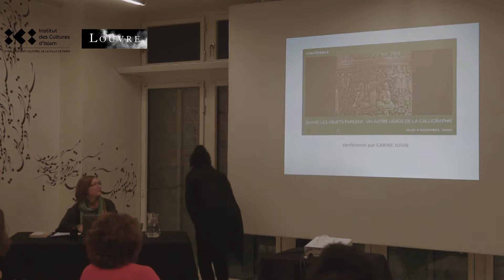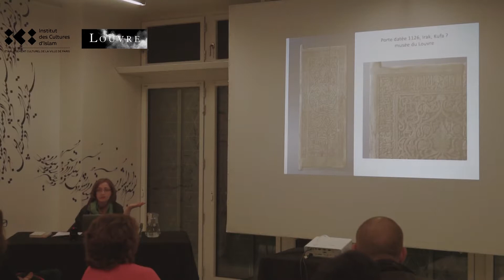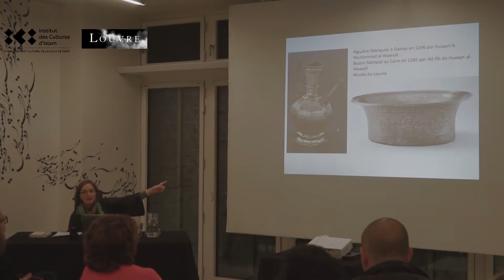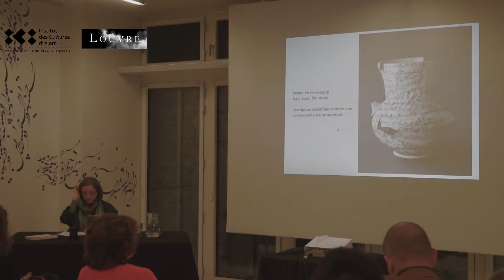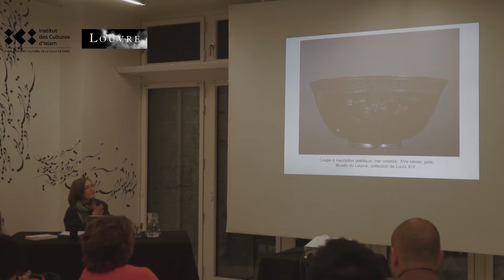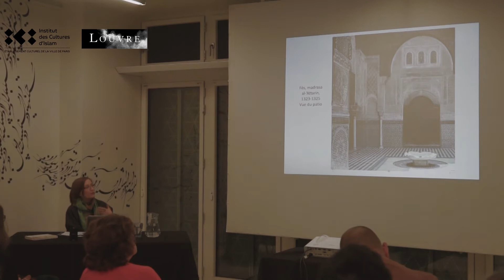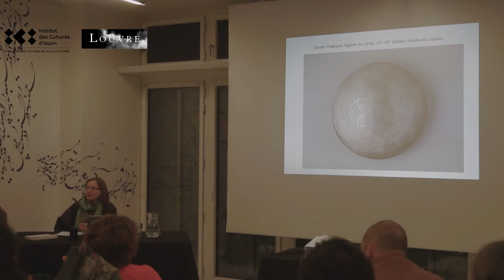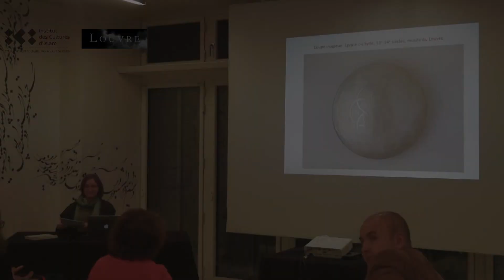Quand les objets parlent : un autre usage de la calligraphie - par Carine Juvin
Conférence donnée à l'ICI le 9 novembre 2017 présentant un panorama de la pratique calligraphique, aux esthétiques variées, présente sur certains objets issus des collections du Département des Arts de l'Islam du musée du Louvre.